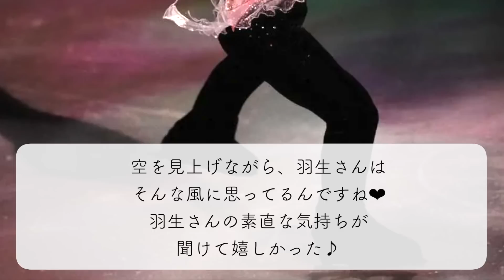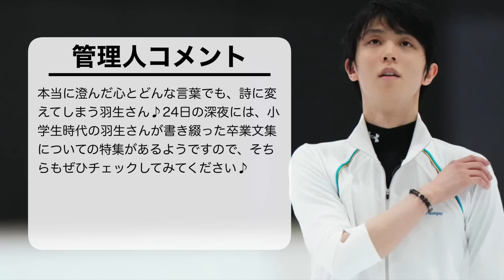「惚れてまうやろっ！」素の羽生さんにフォーリンラブ❤︎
4月29日にCSテレ朝チャンネルにて放送される、羽生結弦さんの初の単独アイスショー・プロローグ・舞台裏密着SP♪このPR動画が配信されると、そこに映されていた素に近い羽生さんのありのままの言葉に、ファンの方々が次々と虜に…❤︎

■プロローグ舞台裏密着SP（CSテレ朝チャンネルTwitter）

★ブログ！

★アンケート！